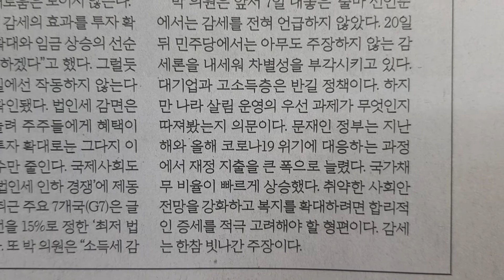사설 읽기 ㅡ 현실과 동떨어진 박용진 의원의 '감세론' 공약